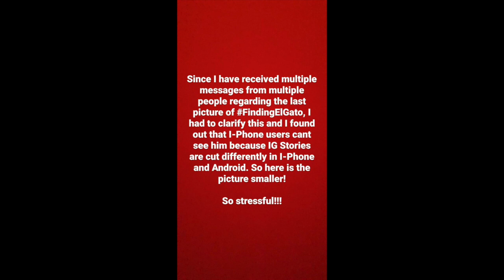SOLENN AND NICO BOLZICO FAMILY DAILY GANAP